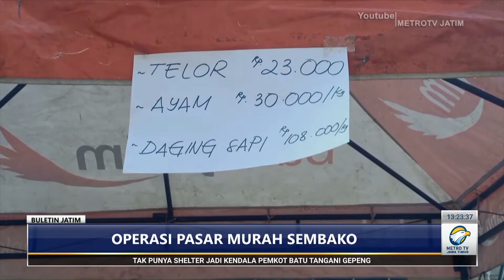Operasi Pasar Murah Sembako Pasca Kenaikan Harga BBM